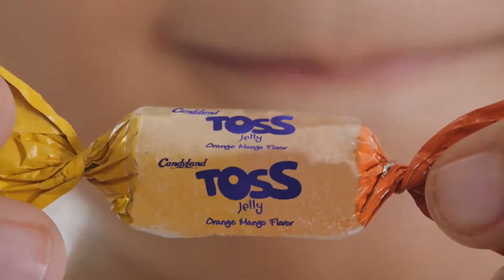Toss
Director : Uzer Khan
Production House : SEEME Production
Producer : Nida Imran